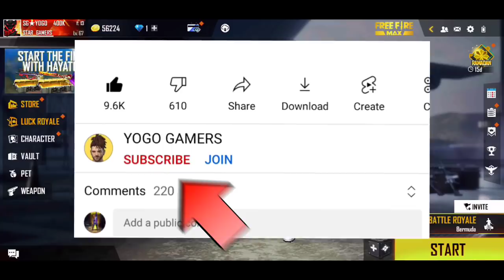HOW TO COMPLETE RAMADAN PASS EVENT IN FREE FIRE NEW EVENT FREE FIRE TODAY EVENT FREE FIRE NEW EVENT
how to complete ramadan pass event in free fire
how to complete new ramadan pass event in free fire
how to complete free fire new mission
how to get ramadan gloo wall skin in free fire
how to get ramadan gloo wall in free fire
how to get ramdhan gloo wall in free fire
how to get Ramzan gloo wall skin in free fire

free fire ki event
free fire ramadan gloo wall
ramadan pass event 2022
ramadan pass event free fire
ramadan pass event full details